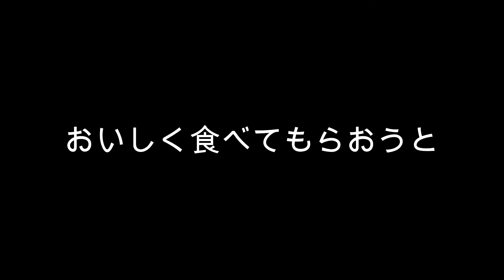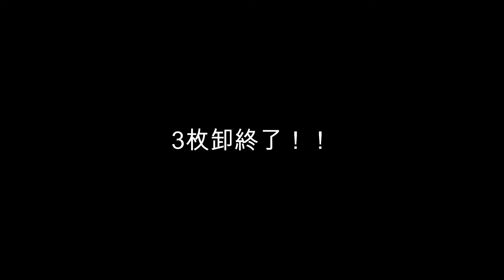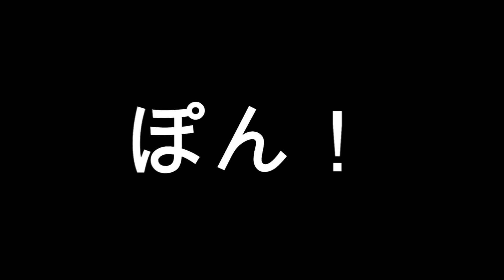毒魚を食べさせるぜ！アイゴがバリでバリバリです！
魚釣り好きのケイイチが家族へ珍しくて安い魚をおいしく食べさせようとする動画でございやす。
どなたかのご参考になれば幸いです！！